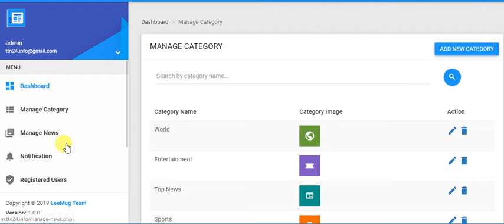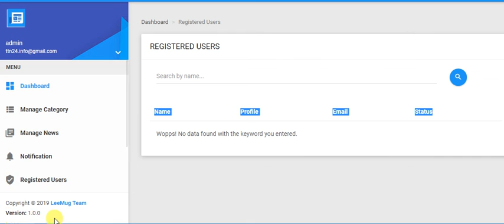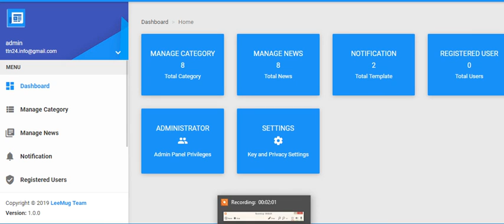Demo Admin Panel of Mobile News || New website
1.
2.
3.